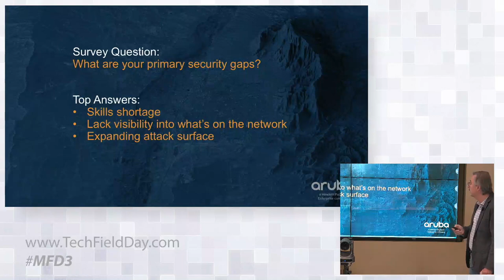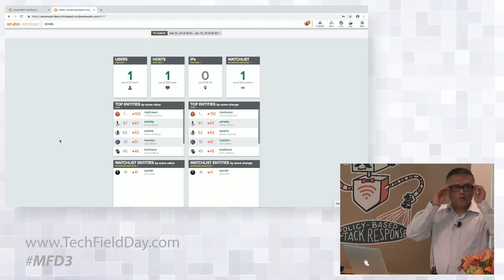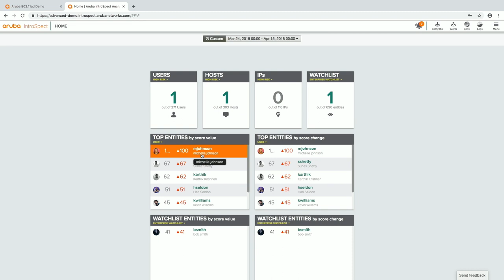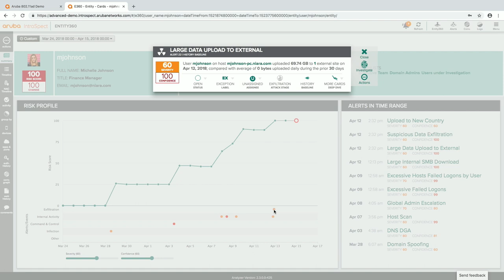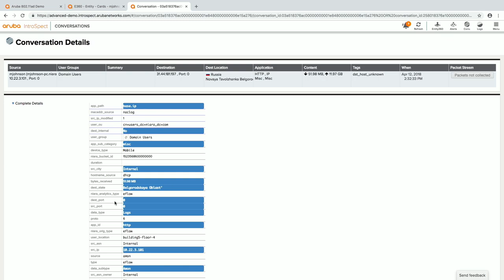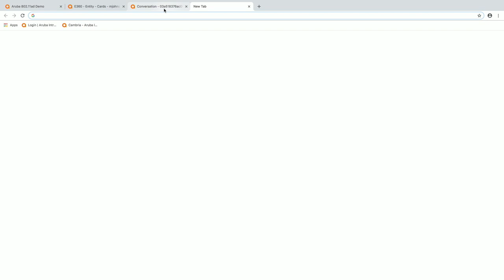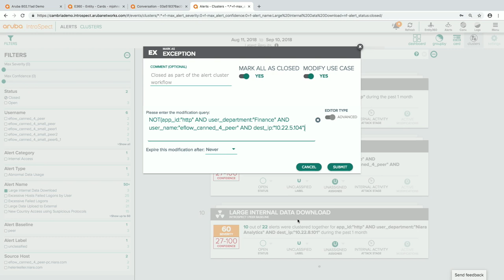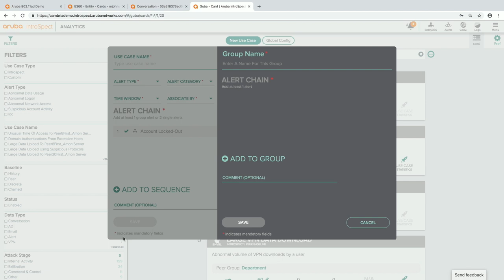Aruba IntroSpect and Demonstration with Larry Lunetta and Viswesh Ananthakrishnan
Larry Lunetta, VP of Marketing Security Solution, and Viswesh Ananthakrishnan, Director, Security Product Line Management, discuss IntroSpect, a analytics-driven insider attack detection and management solution.

Recorded at Mobility Field Day 3 in Silicon Valley on September 14, 2018.